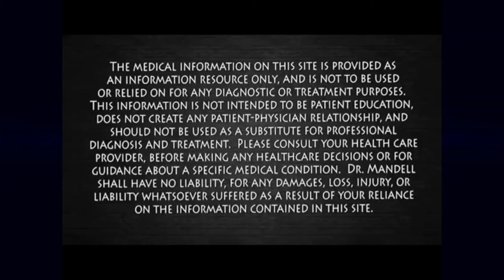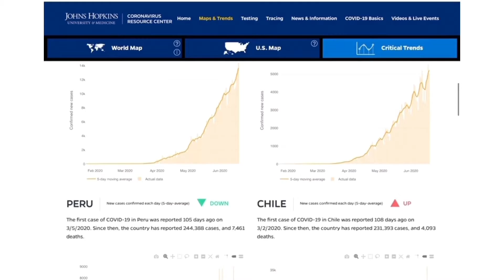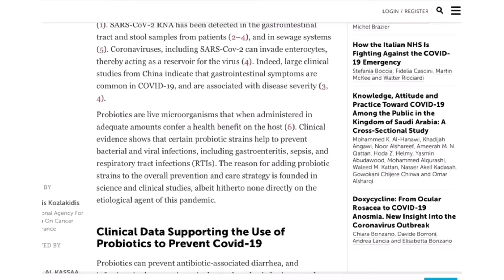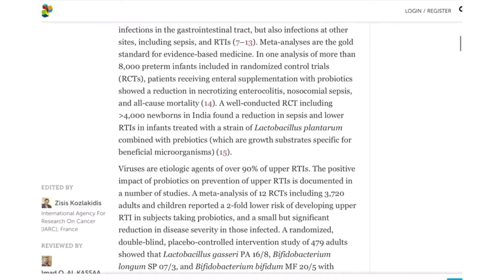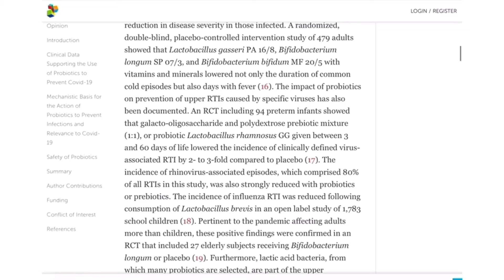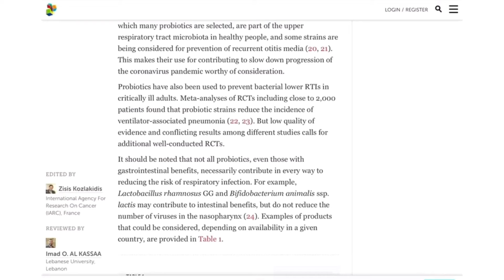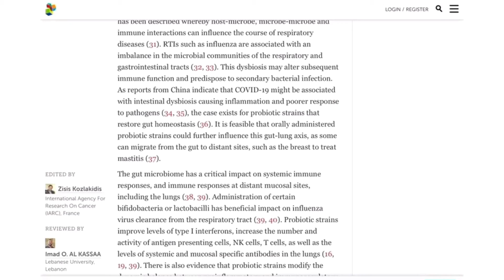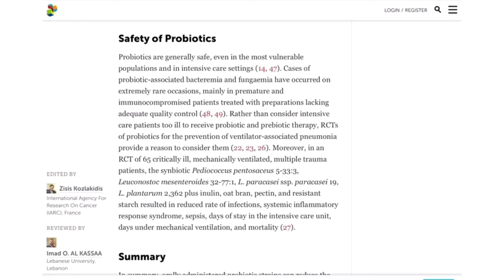The role of PROBIOTICS in COVID19.Are they reducing the ICU stay or using ventilator?Which strains?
The role of PROBIOTICS in COVID19. Are they reducing the ICU stay or using ventilator?
Probiotics are generally safe, even in most vulnerable populations and ICU settings.
Thanks
covid 19 news,covid 19 test,coronavirus outbreak,covid 19,best probiotics,probiotic supplements,gut health,health benefits of probiotics,how to improve gut bacteria,mechanical ventilation,critical care,acute respiratory distress syndrome,icu unit
Healthfacts with Dr.Danesh
drmddanesh